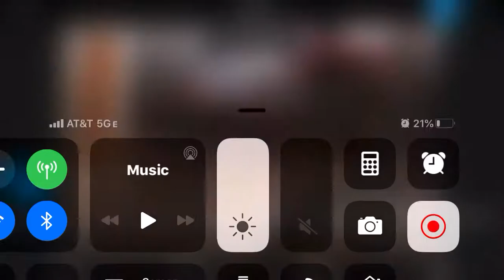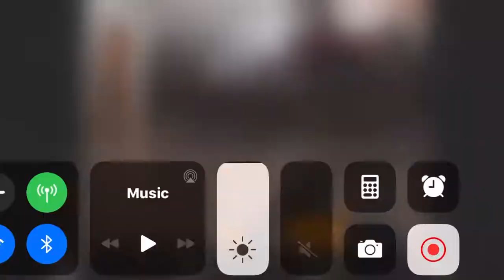Lego train garage track A little bit outside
Skip from 2;05
 to 2:19